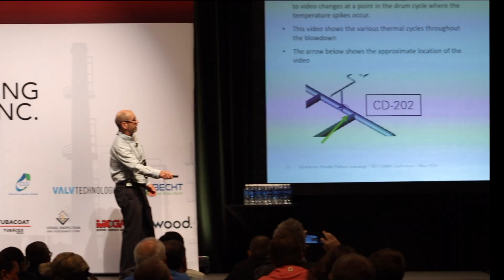RefComm Galveston Overview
A short overview of what you can expect at our flagship event, which features a state of the art expo hall, more than 50 technical presentations covering delayed coking, fluid catalytic cracking, and sulfur processing units, and training for both new and experienced refiners and vendors.